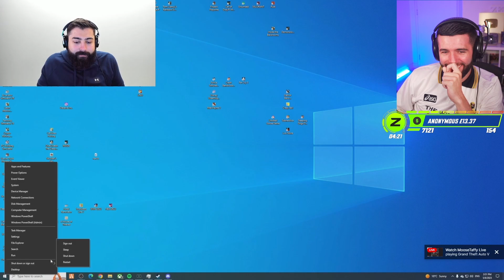How Zerkaa OFFENDED The Mandem...